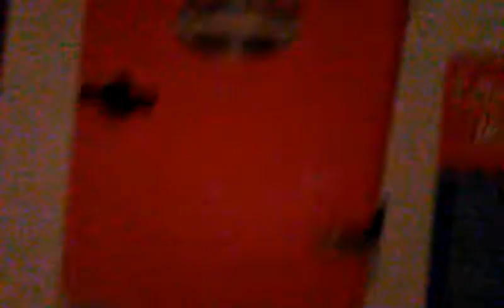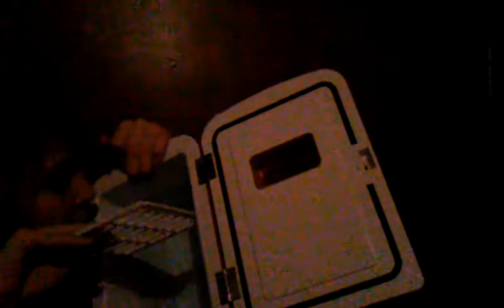Retro mini fridge unboxing